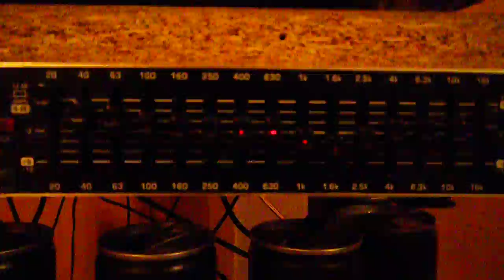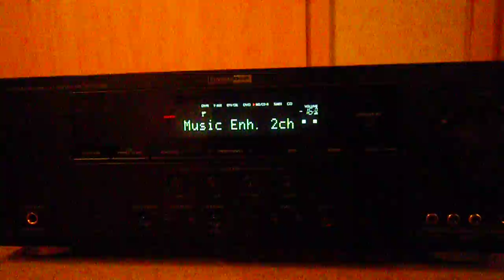Mein Heimkino am 06.11.2011 - falls es nicht funktioniert siehe Beschreibung!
Wiedergabe Gerät: Creative Zen X-Fi2 Touch MP3-Player 16 GB schwarz

Equilaizer: Behringer FBQ1502 Ultragraph Pro

Subwoofer Endstufe: The T.Amp E800

AVR: Yamaha RX-V 365

oder

Rear: Eigenbau Mivoc WPT 138 + Magnat